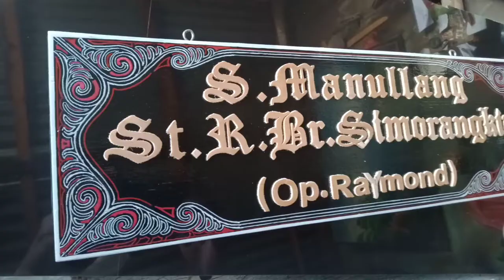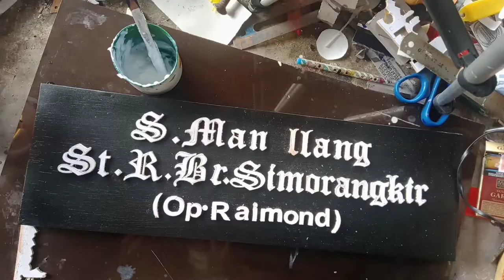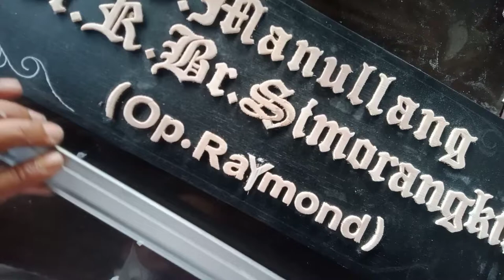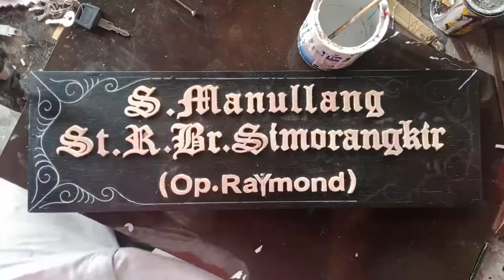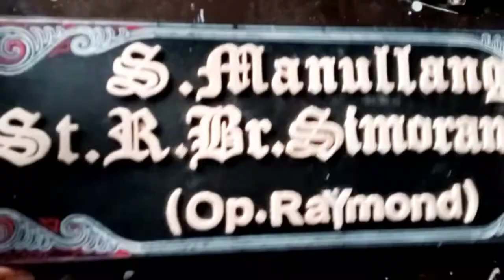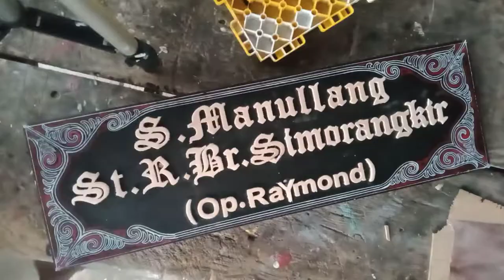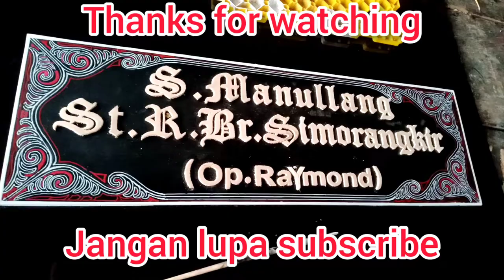cara bikin papan nama motif gorga batak#bataknese#kerajinantangan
Pada video kali ini saya membuat papan nama dari kayu untuk dipajang pada pintu rumah.disini saya membuat papan nama motif nuansa gorga batak.caranya sangat mudah teman-teman,pertama kita potong dulu hurufnya satu persatu sesuai namanya pakai gergaji ukir triplek,setelah itu kita amplas atau haluskan lagi pakai kertas pasir yang halus.kemudian kita pasang satu persatu huruf nya pakai lem kayu atau lem fox.biar hasilnya menempel sempurna pada media papan nama kayu.stelah itu baru kita haluskan lagi.kemudian kita cat Lis gorga Batak pakai cat minyak warna hitam,putih dan merah.begitulah proses nya teman teman.sangat mudah bukan.semoga video saya ini bermanfaat bagi teman-teman pemula yang ingin belajar cara membuat papan nama dari kayu untuk hiasan dinding rumah anda..
Selamat berkarya.
papan nama kayu
kerajinan tangan
ukir gorga Batak